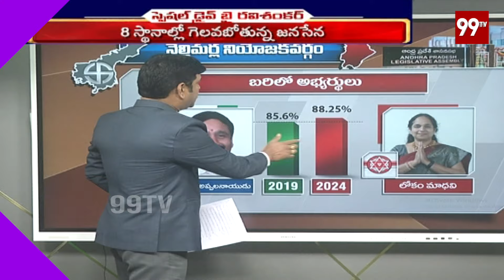VISHAKA SOUTH Constituency | Vasupalli Ganesh VS Vamshi Krishna Yadav | AP Elections Survey | 99TV